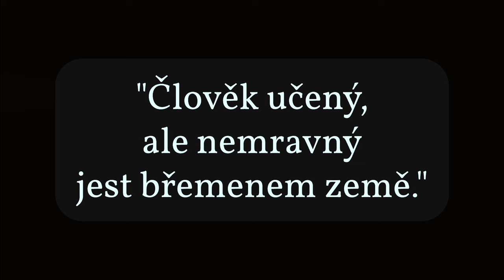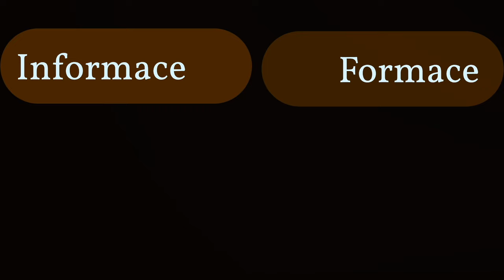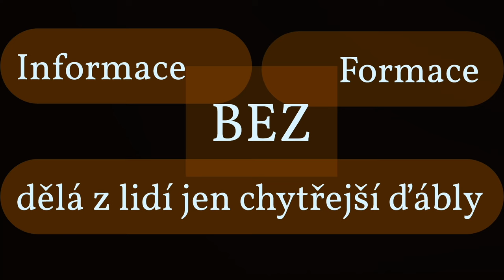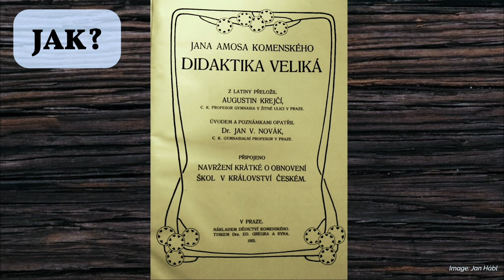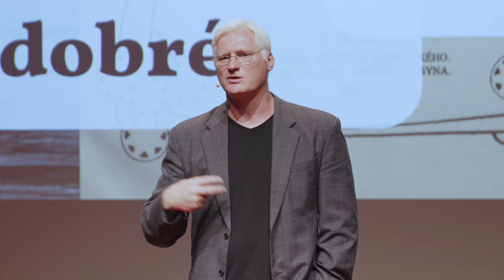Character Matters | Jan Hábl | TEDxPragueED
Drawing inspiration from the timeless wisdom of John Amos Comenius, a pioneer in modern education, this talk dives into the crucial role of teachers as both educators and character mentors. Discover why and how we must advocate for a transformative change in educational approaches. This talk is a call to action for educators, parents, and policymakers to prioritize character education for the development of our future generations. Prof. Jan Hábl, PhD is a husband, father, educator after studying Philosophy of Education at the University of Wales, he worked as an English teacher, conducted research at the Comenius Institute in Prague, and lectured at the Universities of Hradec Králové and Ústí nad Labem in the fields at the interface of pedagogy, anthropology, ethics and history of education.

He is the author of both technical and beautiful titles, such as Labyrinth Upgrade. A Novel (Not Only) for Children (2015), Character Matters, The Problem of Teachability of the Good (2020), Even When No One is Looking, Fundamental Questions of Ethical Education (published by P. Mervart 2015), Lest One Should Fall Into Inhumanity (P. Mervart 2015), Learning (with) a Story (Host 2013), On Being Human(e) (Wipf&Stock 2017), Lessons from Humanity in the Life and Work of Jan Amos Komenský (Návrat 2011). This talk was given at a TEDx event using the TED conference format but independently organized by a local community.